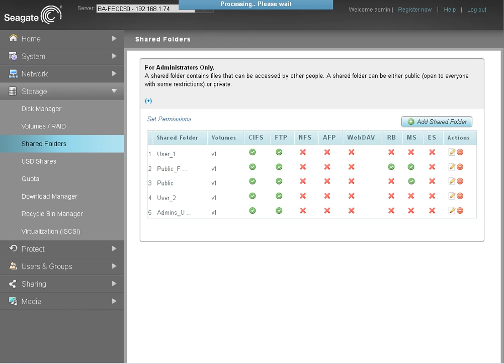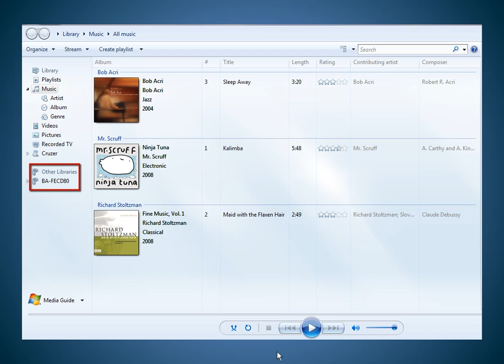Business Storage NAS | How to Enable the Media Server Service and Stream Content to a DLNA Device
This tutorial will show you how to enable the Media Server service on the Seagate Business Storage NAS and stream music and video to a DLNA Client.